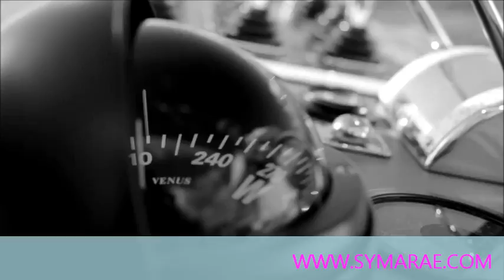Sailing Yacht MARAE video of this beautiful 108' luxury sailing charter yacht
Available for charter for the Americas Cup in Bermuda in June 2017 with premium dockage on the race finish line!  MARAE is 108' pilothouse sloop designed by Ted Fontaine and built at Alloy Yachts in New Zealand in 2004 – receiving the International Superyacht Design Award that year for the "Best Sailing Yacht." Sailing Charter Yacht MARAE sleeps 6 in 3 luxury “en suite” staterooms.